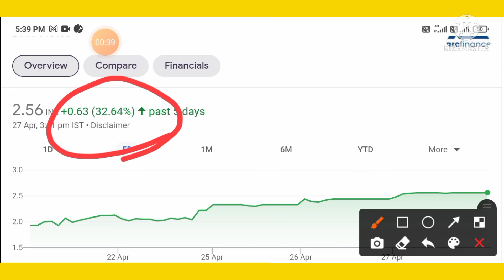penny stocks | penny stocks to buy now | best penny stocks to buy now | penny stocks 2022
penny stocks
penny stocks to buy now
stock market
penny stock
otc stocks
best penny stocks
ilus
stocks
muln stock
share market
iqst stock
best penny stocks 2022
elon musk
ilus stock
growth stocks
penny stocks 2021
cybl stock
tech stocks
vev stock
top 5 penny stocks
ilus stock price analysis
fern stock
penny stock under 1 rs
aapt stock analyst estimates
hedge funds
vev
is aapt stock a buy
aapt stock review
knrlf stock analyst targets
knrlf stock price prediction
vev price
metaverse
owuv wallstreetbets
cybl
ilus new acquisition
multibagger stocks
penny stoc
small cap stocks
penny shares
muln
mullen stock
best penny stocks to buy now in 2022
penny stock under 1 rs 2022
online kamai
moon market
muln stock analysis
stock
small cap stocks for long term
share market account opening process
share market real story
bbig stock
small cap shares to buy now
gfai stock
gfai
equity shares
ater stock
muln price prediction
short squeeze
nile stock
muln stock price target
rakesh jhunjhunwala
best sub penny stocks
penny stock tips
best penny share to buy in 2022
muln stock news
hcmc stock
cei stock
demat account
trading account
upstox
groww
angel one
penny share
stock analysis
penny stocks to buy 2022
gme stock
amc short squeeze
short squeeze stocks
brqs stock
amc stock
muln stock forecast
muln stock prediction
muln stock short squeeze
top penny stocks 2022
3 best penny stocks
intk stock
hymc stock
camber energy stock
camber energy
vkin stock
mullen automotive
stocks under $1
bbig
top 5 penny shares to buy
best penny stocks in india to buy now
best penny stocks in indian stock market
best penny stock in india
penny stocks for beginners 2022
top 5 penny stocks to buy for 10 x in 2022
best penny stocks to buy now in india telugu
penny stocks under $1 dollar
veru
penny baba
stock going to the moon
stocks going to the moon
viking energy stock
viking energy
cheap penny stocks
new penny stocks
camber
top penny stocks to buy now
bitnile
bitnile stock
cyberlux stock
cyberlux
husa stock
indo stock
impp stock
casa stock
therichdadchannel
robert
penny stocks under 1 rupees
muln stock live
muln stock today
sub penny stocks
3 best penny stocks on robinhood 2022
kiyosaki
3 best stocks 2022
3 best robinhood stocks
best robinhood stocks 2022
nflx
nflx stock analysis
nflx earnings 2022
nflx stock
nflx earnings
top robinhood stocks 2022
best 3 penny stocks
unql stock
apty stock
penny stock to
nio
technical analysis
fundamental analysis
price target
brqs
buy muln stock
muln stock short sqeeze
motivational speakers
muln due diligence
$muln due diligence
price targets
mullen automotive stock
cei price prediction
muln stock price prediction
muln technical analysis
muln price target
brqs target
alpha status
mike alpha status
elon twitter
elon musk twitter
business ideas
elon musk buys twitter
elon musk twitter shares
elon musk twitter shareholder
make money
twtr stock analysis
how to get rich
borqs technologies
brqs stock update
brqs stock news
brqs update
brqs news
brqs forecast
brqs price target
brqs stock prediction
buy brqs
brqs prediction
brqs price
brqs price prediction
brqs stock forecast
network marketing
xela stock

1  under 10 rupees
andy tanner 401kaos
2022
neeraj joshi
andy tanner rich dad

penny stocks to buy now tamil
market manipulation
top penny stocks to invest in
penny stock investing
finance
penny stocks to buy now under 1
investing
stocks for beginners
mulen automotive stock
hycroft mining
penny stocks to buy now below 1 rs
nndm stock
nano dimensions stock